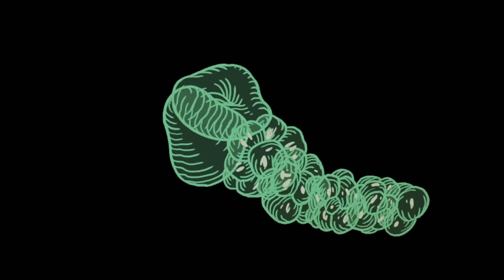FaltyDL - 'My Light, My Love' (Official Video)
Taken from the 'Atlantis' EP, released 14 November 2011 on Ninja Tune.

'Atlantis' available now on 12" vinyl and download.